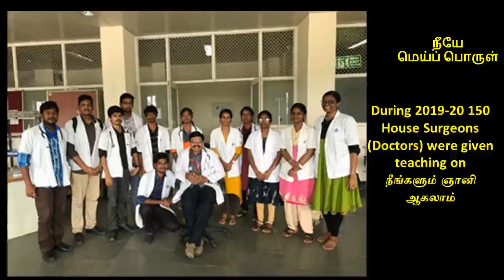11. அஞ்ஞானத்திற்கு அப்பால் - ஸ்ரீ பகவத்தின் ஆன்ம ஞான ரகசியம் நூல் பதினொன்றாம் அத்தியாயம்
பதினொன்றாம்   அத்தியாயமான " அஞ்ஞானத்திற்கு அப்பால்"  இங்கே விளக்கப்பட்டிருக்கிறது